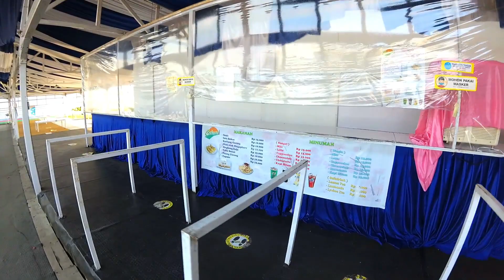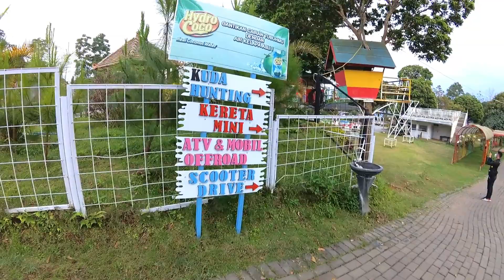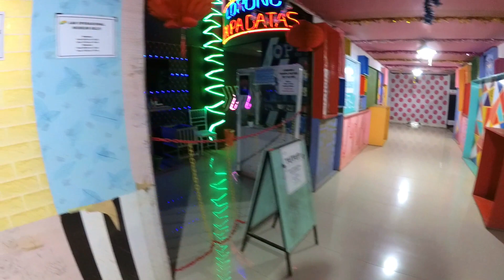taman bunga celosia 2 bandungan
menikmati jalan jalan ke taman bunga celosia 2, flower garden yg ada di jalan gedongsongo bandungan.